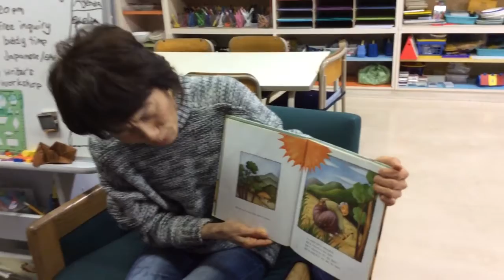Yunho's mum reads to us in Korean.